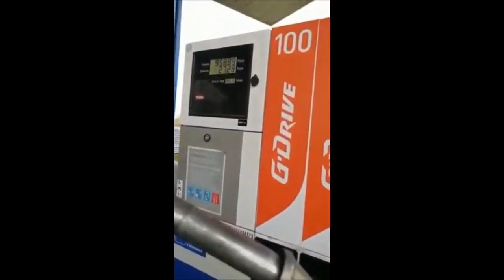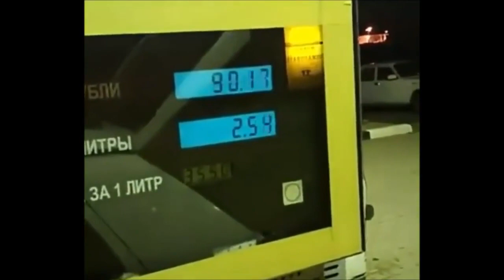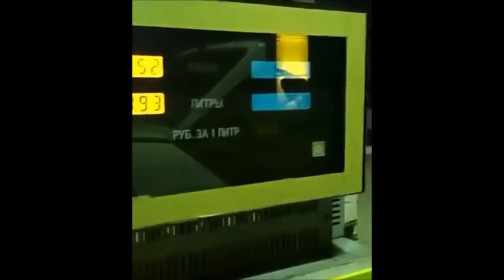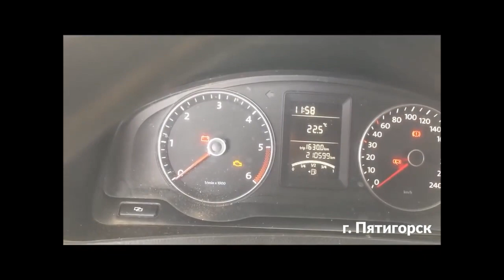ОБМАН! Как не доливают на АЗС!! В видео МАТ!!!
Как обманывают обычных водителей...не доливают или льют совсем другое - после чего еще в ремонт нужно вложиться будет!